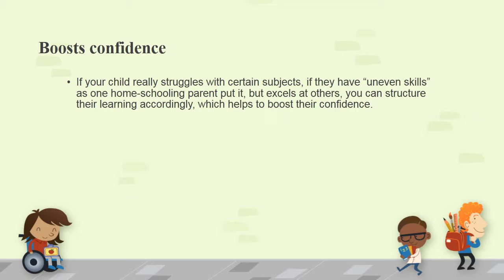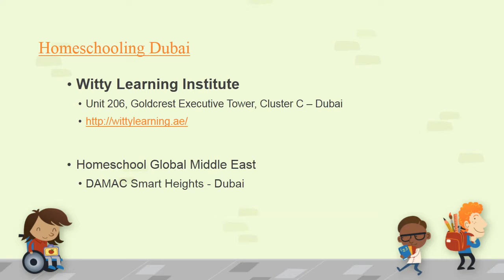What is home schooling and its benefits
Learn more about"What is home schooling and its benefits"
Homeschooling is a progressive movement around the country and the world, in which parents choose to educate their children at home instead of sending them to a traditional public or private school. Families choose to homeschool for a variety of reasons, including dissatisfaction with the educational options available, different religious beliefs or educational philosophies, and the belief that children are not progressing within the traditional school structure.
10 good reasons to home school your child
Flexibility
No school runs
Child-led learning
Write your own timetable
Benefits of one to one